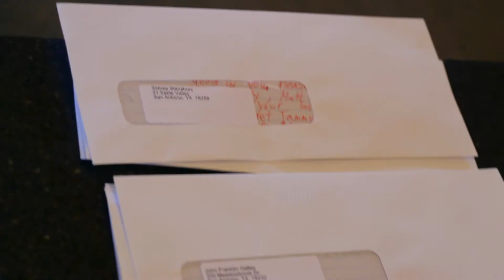RCBA Retreat 2015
The River City Believers Academy Retreat of 2015.
All credit for direction, videography, and editing belongs to William Cox.